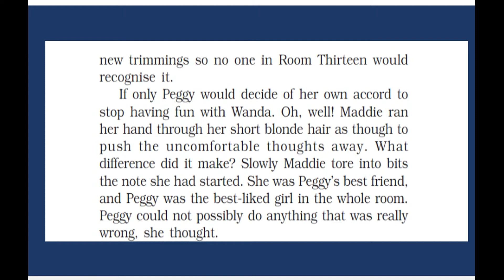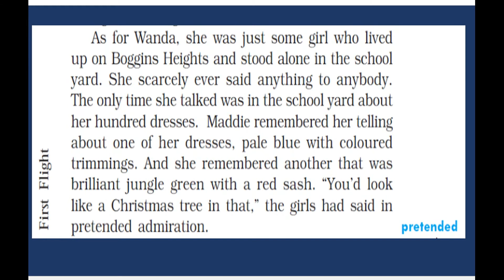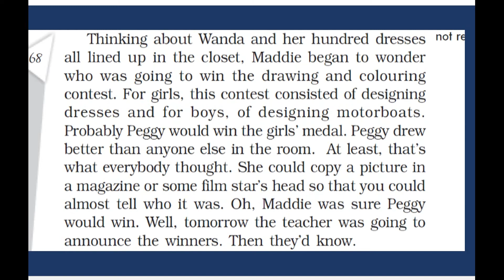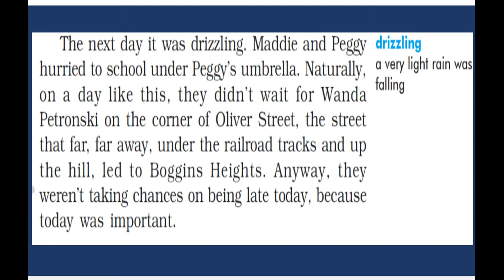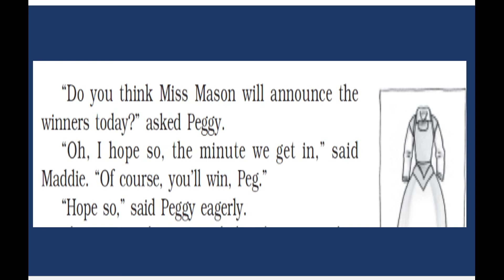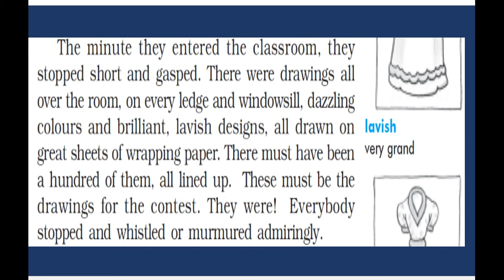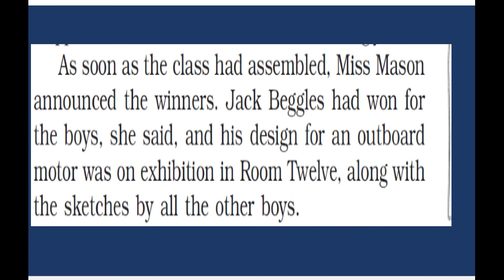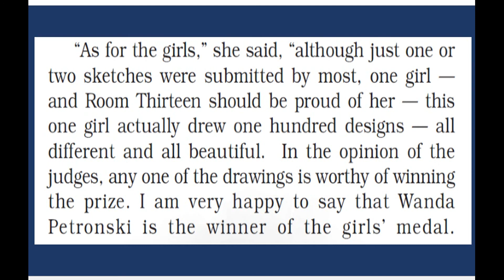23 December English class 10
30 september English class 10